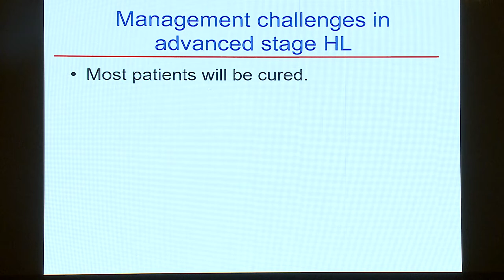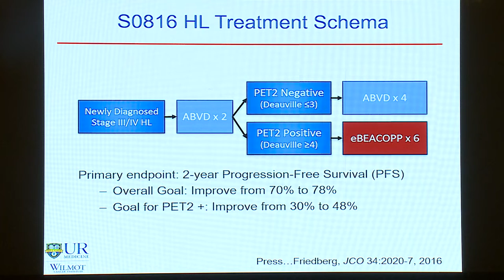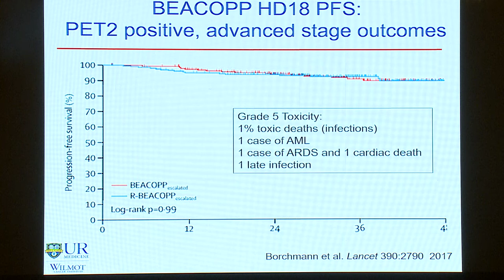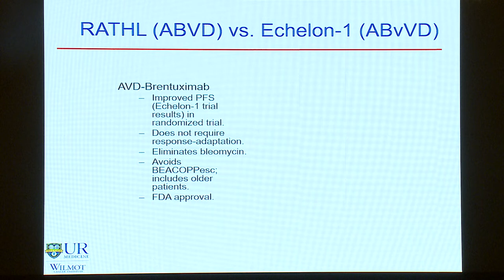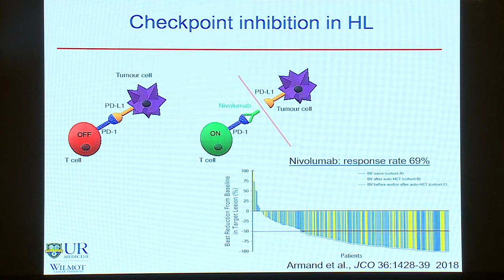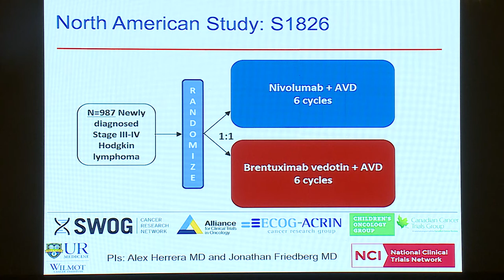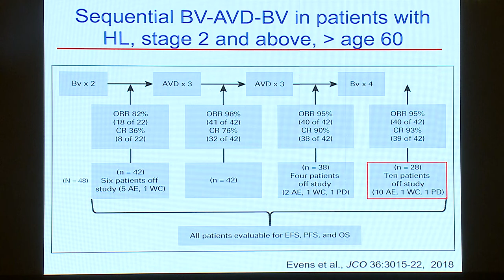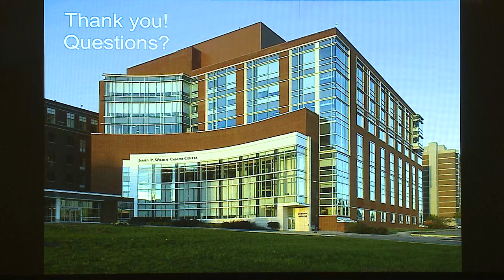New advances in Hodgkin's Lymphoma - Jonathan Friedberg (USA) - (11-12 Feb2022)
New advances in Hodgkin's Lymphoma - Jonathan Friedberg (USA) - (SSBMT/SSH Combined Annual Conf - 11-12 Feb2022)